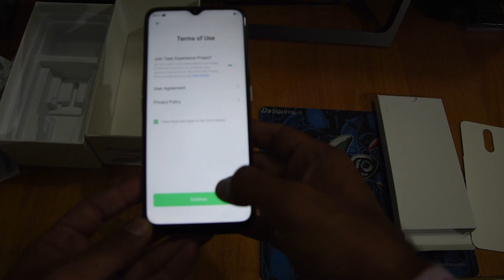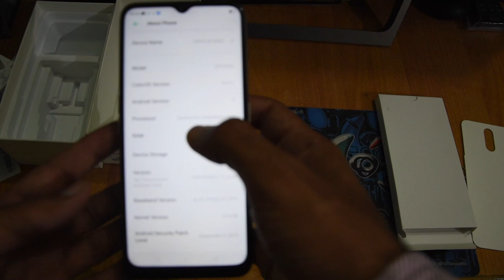Oppo A5 2020 Unboxing || First Look || Future Tech by Sachin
Oppo A5 2020 Priced @13,990 INR  in Hands , for more tech videos

Full Specs

NETWORK Technology
  480 nits max brightness
PLATFORM OS Android 9.0 (Pie); ColorOS 6.1
8 MP, 13mm (ultrawide), 1/4", 1.12µm
2 MP, f/2.4, 1/5", 1.75µm
2 MP, f/2.4, 1/5", 1.75µm, depth sensor
Features HDR
Video 1080p@30fps
SOUND Loudspeaker Yes, with stereo speakers
3.5mm jack Yes
  24-bit/192kHz audio
Charging Power bank/Reverse charging
MISC Colors Mirror Black, Dazzling White
Models CPH1931, CPH1959, CPH1933, CPH1935